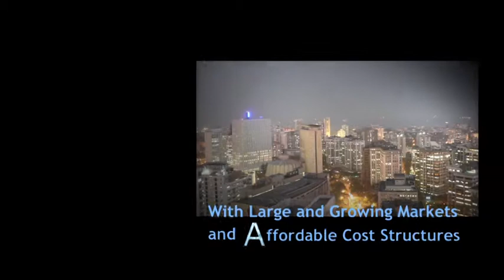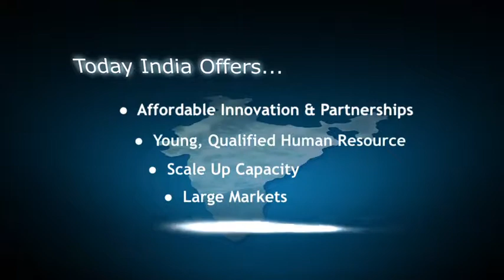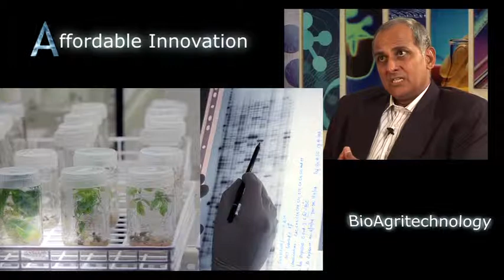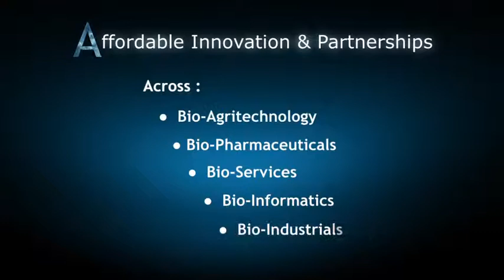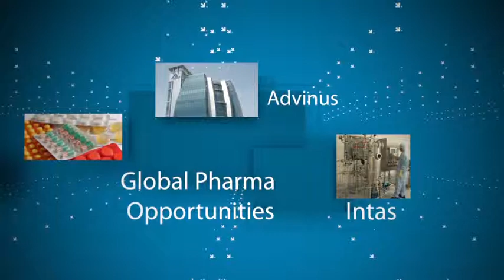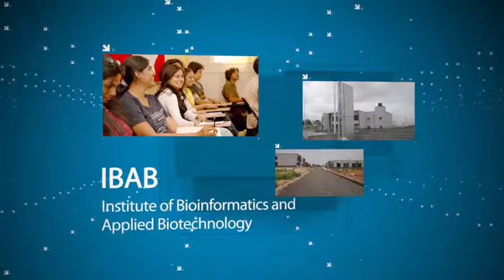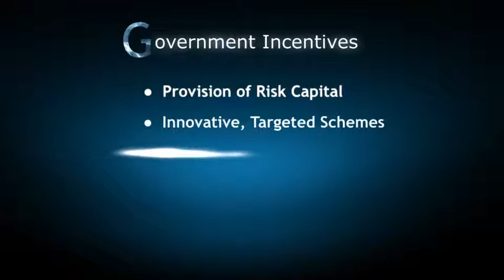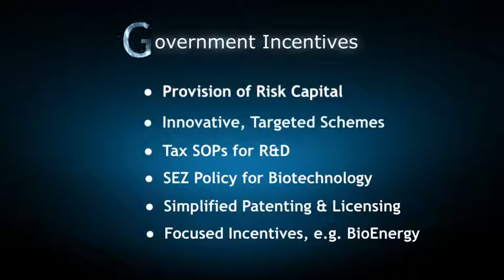Biotech Presentation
'Presentation' on investment potential in Indian biotechnology, featuring industry leaders.